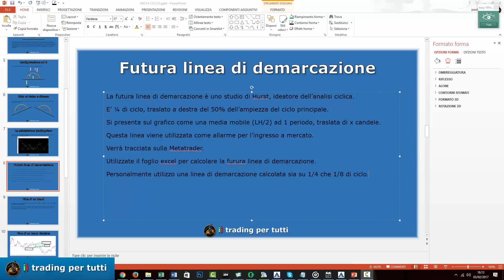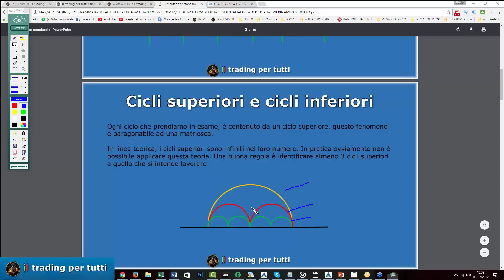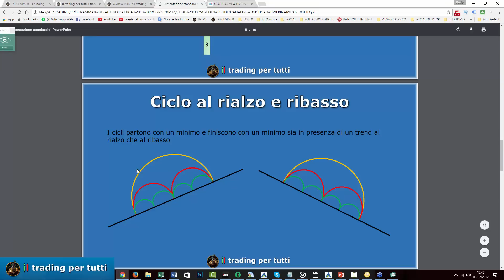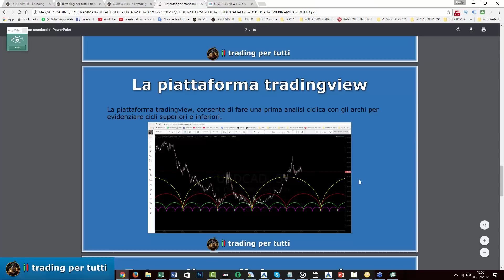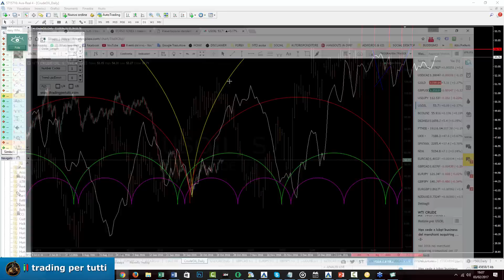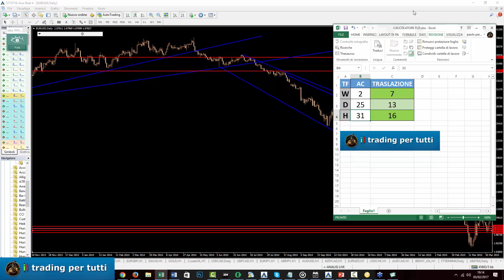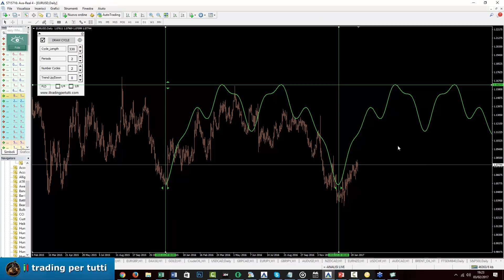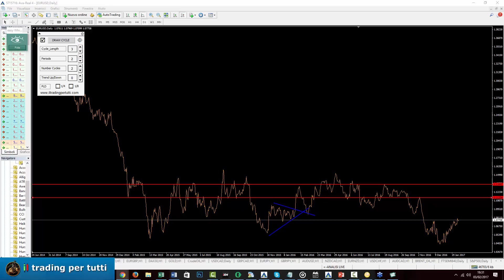WEBINAR GRATUITO DI ANALISI CICLICA DEL 3-2-17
Il trading per tutti, offre due mesi di corso ANALISI CICLICA interamente IN DIRETTA con sedute giornaliere ogni sera dalle 22:00 alle 23:00 via webinar.

*LA TEORIA DEI CICLI
* COME SI IDENTIFICANO I CICLI DI MERCATO
* CICLI SUPERIORI E CICLI INFERIORI
* OPERARE IN TENDENZA CON IL CICLO SUPERIORE
* UTILIZZO DELLA PIATTAFORMA GRATUITA TRADING VIEW PER TRACCIARE GLI ARCHI CICLICI
* UTILIZZO DELL’INDICATORE PER METATRADER 4 -  HURST CYCLE INDICATOR
* FUTURA LINEA DI DEMARCAZIONE COME SEGNALE D’AVVISO